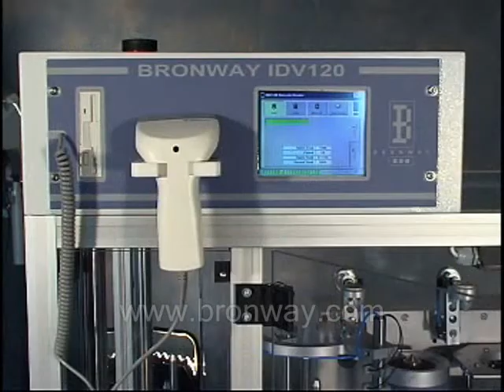Bronway Automated CD DVD Inspection System.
The Bronway IHS-2002 IDENT Inspection Handling System is a mechanical handling system designed specifically to support the high speed automated inspection of IDENT/Bar-Codes on CD/DVD's in a manufacturing environment with minimum operator intervention.